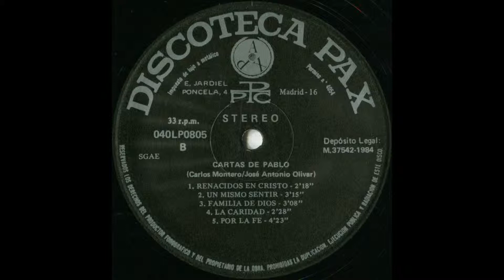La caridad (Letra: José Antonio Olivar. Música: Carlos Montero) (1984)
- LETRA (Lyrics):

No busca el propio interés,
nunca toma en cuenta el MAL,
no goza con la INJUSTICIA,
se alegra con la VERDAD.
(x2)

La CARIDAD no ofende ni se irrita,
no es envidiosa y no se pavonea,
es lazo de UNIDAD y de ARMONÍA
y fuente inagotable de OBRAS BUENAS.

(x2)

Todo lo espera y todo lo tolera,
todo lo cree y lo disculpa todo,
es siempre servicial, siempre paciente,
no se engríe jamás de ningún modo.

(x2)

La CARIDAD es siempre agradecida
y tiene entrañas de MISERICORDIA,
es una sola alma y sentimiento,
lo puede todo,
un Dios que nos conforta.

(x2)

- ''La caridad''
- Letra: José Antonio Olivar
- Música: Carlos Montero
- Coros: PAX
- Solistas: Carlos Montero y María Luisa García
- LP ''Cartas de Pablo'' (1984)
- Director de grabación: José Pagán
- Microsurco
- Velocidad: 33 r.p.m. (33 revoluciones por minuto)
- Enrique Jardiel Poncela, 4, 28016 Madrid (ESPAÑA)
- Producción: José María Burgos
- Técnico de sonido: Manuel Velázquez
- Grabación realizada en Audiofilms
- Fabricado en España por PolyGram Servicios, S.A.
- Referencia: 040LP0805
- Stéreo
- Industrias Gráficas CARO, S. L. (Isabelita Usera, 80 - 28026 Madrid, ESPAÑA)
- Portada: Francisco Izquierdo

Reproducción fidedigna del TEXTO que aparece en la carátula trasera:

''San Juan Crisóstomo, uno de los más profundos conocedores del apóstol -semanalmente se leía todas sus cartas-, decía que ''el mundo no volvería a conocer un segundo San Pablo''. Después de Jesucristo, Pablo de Tarso es el personaje mejor conocido del Nuevo Testamento. A él le cupo el mérito de haber sido el más decisivo difusor del cristianismo recién nacido. Las 14 cartas escritas por él o a él atribuidas forman el bloque más voluminoso del Nuevo Testamento y los escritos más antiguos del mismo: son anteriores incluso a los 4 evangelios.

La importancia doctrinal y espiritual de las cartas de San Pablo es literalmente fundamental. Para los cristianos, por el hecho de pertenecer a la Biblia canónica, queda bien claro que están inspiradas y son, por tanto, Palabra de Dios y parte de Su revelación. Pero es que, además, las cartas de San Pablo vienen a ser como la primera y más autorizada aplicación del mensaje de Jesús, del Evangelio, a la vida concreta de la comunidad cristiana, a su problemática ordinaria, a la realidad viva de cada cual.

San Pablo tiene un temperamento impulsivo, insobornable, apasionado. Es un espíritu de fuego que se entrega sin reservas a su ideal, a cuyo servicio pone su indiscutible inteligencia práctica y organizadora. En su personalidad se dan cita las mejores características de los más célebres filósofos griegos, de los más grandes profetas y de los más hábiles políticos. Es indiscutiblemente un genio del cristianismo. Pero lo hubiese sido también en cualquier otro campo.

Esta es la base de las canciones que integran este álbum. La letra corresponde milimétricamente a las propias expresiones paulinas. De ahí su fuerza fuera de serie. La música se ha esforzado en estar al servicio de aquélla. Apoyándose en los actuales gustos artísticos y en la modernidad musical, pone de relieve los temas nucleares de la catequesis de Pablo: la JUSTICIA, entendida en el sentido bíblico, es decir, la voluntad de Dios en ofrecer, por Jesucristo, la salvación para todos. La fe como respuesta del hombre a la oferta de Dios. El AMOR que actúa como fuerza de la VIDA NUEVA. La unión entrañable con Jesús vivo entre nosotros y con los hermanos, que son todos los hombres. La libertad, el bautismo, la esperanza, la alegría, etc.

Las cartas de Pablo se leen, prácticamente, en toda celebración religiosa, sobre todo, litúrgica. Su doctrina está presente en toda catequesis. Su impulso y fuerza dinamiza todo grupo apostólico. Su alegría y amor apasionado por la libertad y por la vida, conecta indefectiblemente con la juventud.

Por todos estos conceptos estamos seguros que el presente álbum presta un servicio de 1er orden a cuantos trabajan en estos campos''.